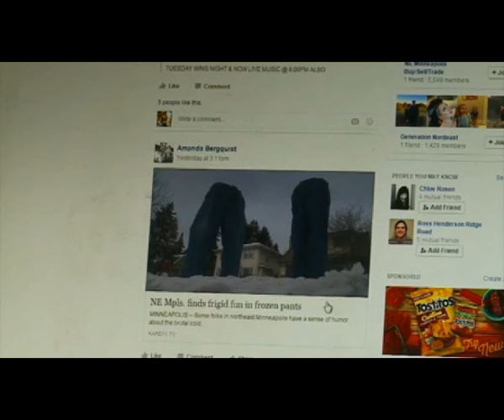The Frozen Pants Movement 2016 NE Minneapolis, MN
People are freezing their pants off in NE Minneapolis, Minnesota!